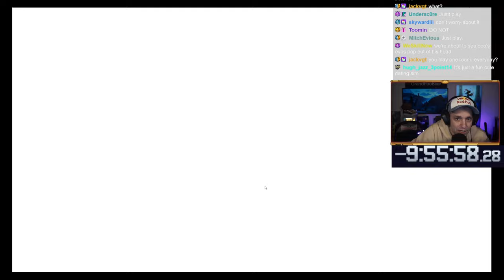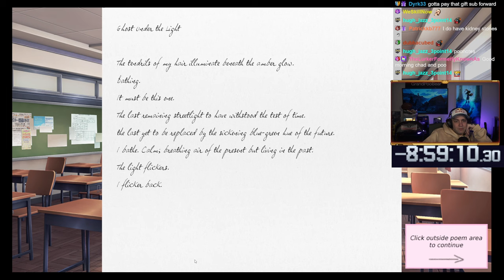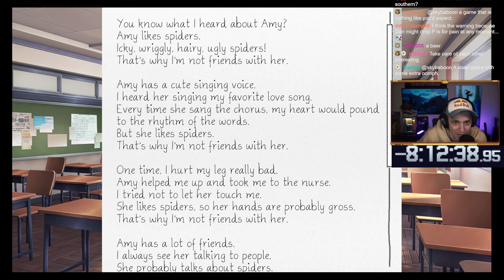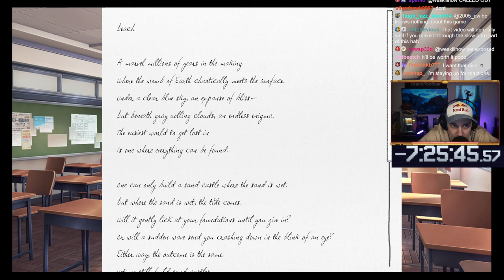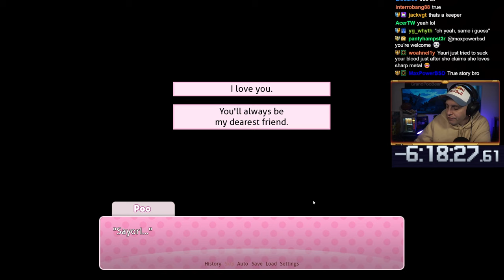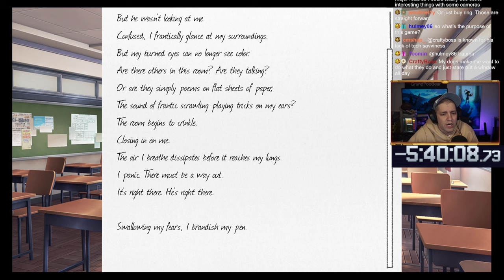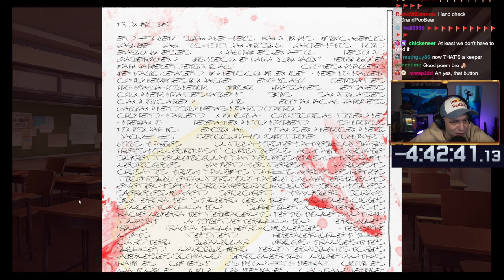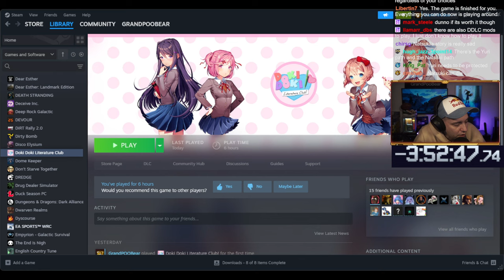Doki Doki Literature Club Is NOT What I Expected....